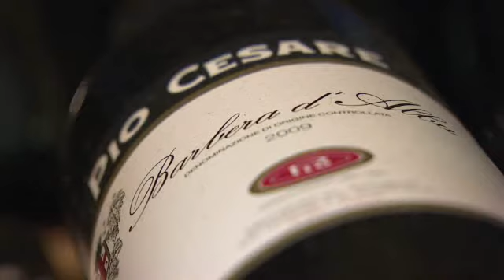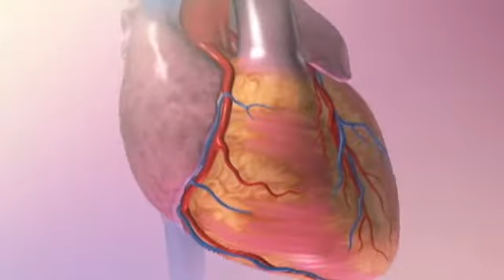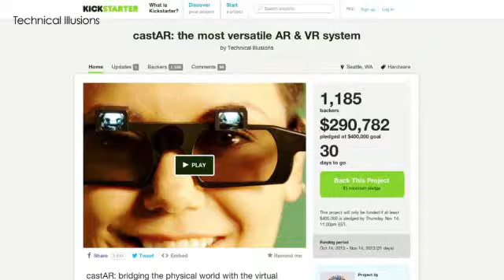Red Wine Boost For Cancer Therapy - The Daily Orbit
Red wine scores another point.

Veggie power in the midst of radiation.

Lightning strikes and mountains change.

And it's an augmented reality on the Daily Orbit.

"Red, red wine..." There's a reason they make songs about it. Red wine has a long list of benefits and here's one more to add: New research from the University of Missouri has found that the compound resveratrol found in red wine can be used to boost the effectiveness of radiation-based cancer therapy. The study found that melanoma cells became more susceptible to radiation therapy if they were treated first with resveratrol. When the cells were treated with resveratrol alone, 44% of the tumor cells were killed; and when paired with radiation, 65% of tumor cells were killed. Researchers say if they can find a way to successfully administer resveratrol to tumor sites, then the compound could potentially be used to treat many types of cancer. Go team Red!

So resveratrol works well in conjunction with radiation and there's a veggie compound that protects from the dangers of radiation. Georgetown University Medical Center researchers say a compound known as DIM, which is derived from cruciferous vegetables such as cabbage, cauliflower and broccoli, kept rats and mice safe from lethal doses of radiation. They say DIM has already been shown to be safe for humans and may protect normal tissues during radiation therapy or lessen sickness typically brought on by radiation exposure. Researchers say there could be two practical uses for DIM: 1. to protect patient's normal tissues during radiation therapy for cancer and 2. to protect individuals from the consequences of nuclear disaster. And I give a thumbs-up to both applications.

When I think about aging, I never think about the fact that even your heartbeat slows down. But it does. And one team of scientists looked at why. Researchers at the University of Colorado found that aerobic capacity decreases with age because the heart's natural pacemaker, the sinoatrial node, has less spontaneous electrical activity. This leads to age-dependent reduction in maximum heart rate; which among other things is the leading cause of nursing home admittance for otherwise healthy individuals who no longer have the physical capability to live on their own. Researchers admit that, with any new find, there is still a lot of research to be done. However, this information may help develop drugs that target the loss of aerobic capacity with age. Well, I sure don't want anything slowing me down!

[ Lighting strike ] Well that will sure get your heart rate going! When lightning strikes you better watch out! New evidence shows that lightning strikes play a role in shaping mountains in Southern Africa - showing that mountains are a lot less stable than we tend to think. For centuries it had been thought that the angular formation of certain mountain rocks shaped slowly over time as frost and freezing caused the rocks to breaks off. New research shows that in fact lightning strikes have probably played a huge role in shaping mountains. Researchers were able to use a compass to look for magnetic "fingerprints" that are imprinted on rocks when they are struck by lightning. Scientists say we tend to think of mountains as passive agents, when really they can evolve quickly and dramatically over short periods of time. Fast and dramatic. I like it!

So what do you do when your company lets you go while you're working on game-changing technology? Well you keep working and that's just what these two did. Former Valve Software employees Jeri Ellsworth and Rick Johnson have taken their CastAR glasses to Kickstarter. After being let go from Valve, they continued to work on their augmented and virtual reality glasses and are looking to raise $400,000 via crowdsourcing to turn their concept into a consumer product. The glasses have tiny projectors on the top that layer game and video data images over the real world. They use existing 3D technology to give the image depth while sensors track head motion and adjust the perspective. They are also a Virtual Reality solution with clip-on peripherals to the glasses. To get these AR/VR capabilities, you need to contribute $285. Makers say CastAR literally puts you in the game!

And that's it for the Daily Orbit! See you tomorrow!